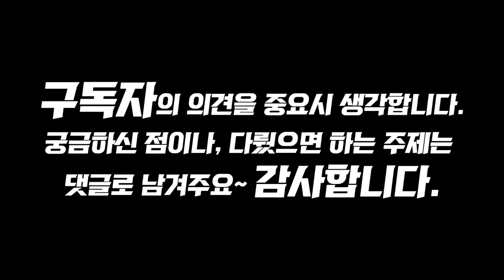루어낚시 채비법, 밑걸림엔 변태채비??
"변태채비"라 불리는 "플로트 리그"는 지그헤드 밑걸림이 심한 시화방조제, 새만금에서 효과적입니다.